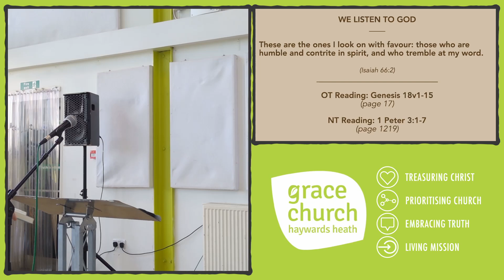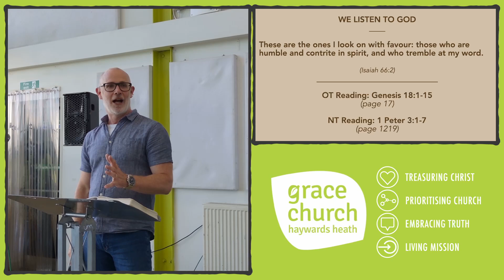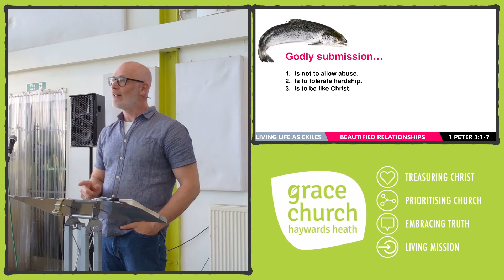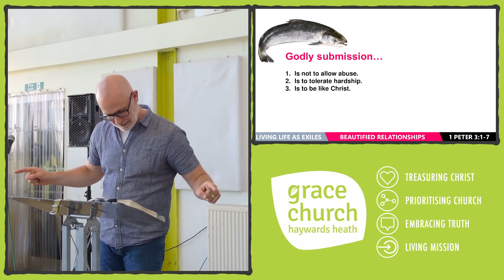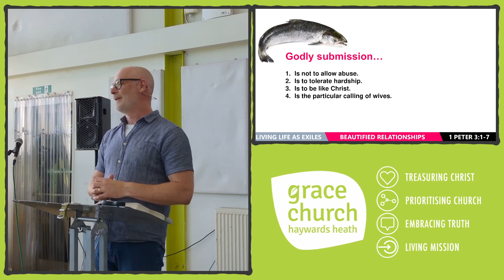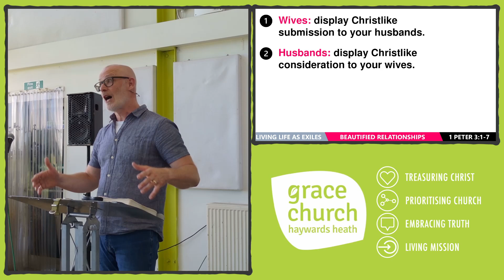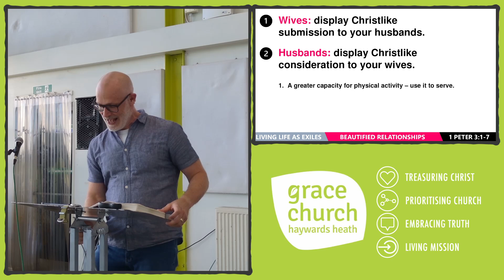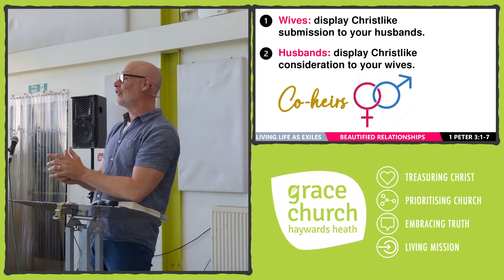1 Peter 3:1-7 - Beautifying relationships